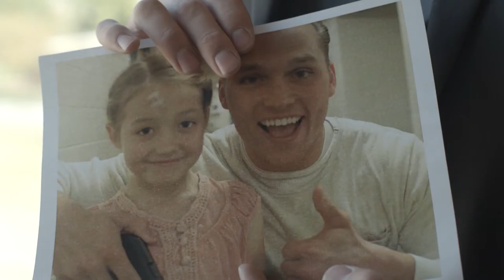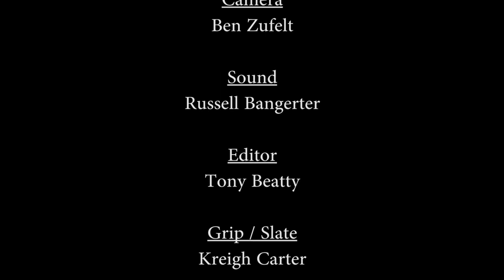Choices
Directed by Tony Beatty.  Shot on the campus at Dixie State University in the Jeffrey R. Holland Building.